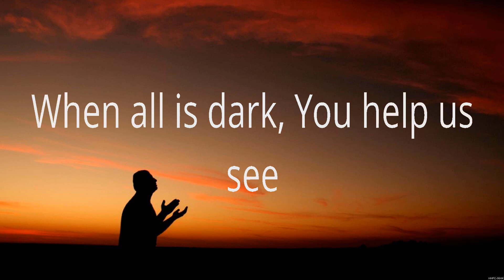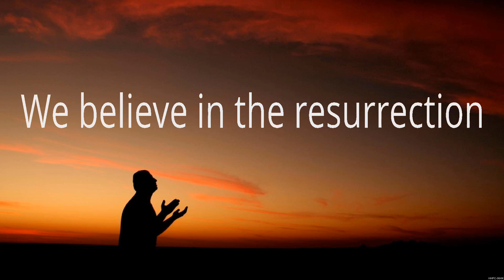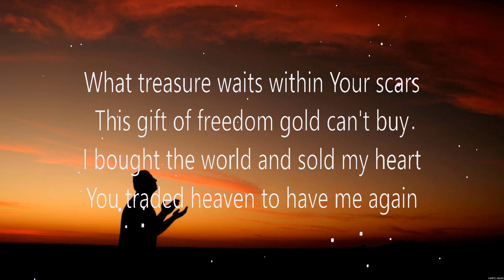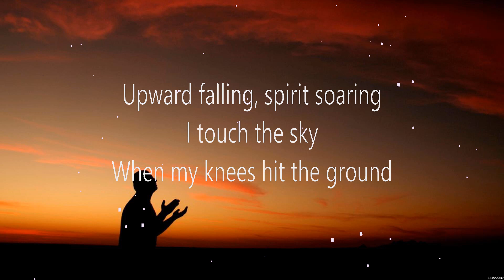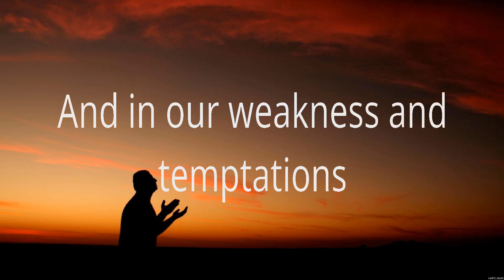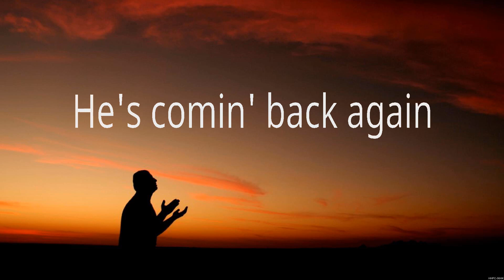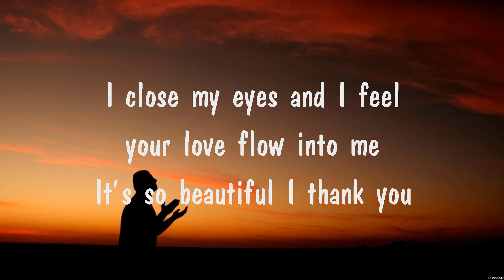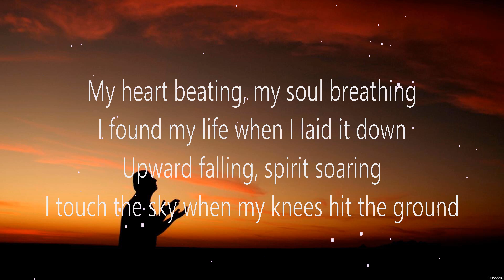Newsboys - We Believe (Lyrics) HILLSONG UNITED, Newsboys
1. Newsboys - We Believe
2. HILLSONG UNITED - Touch The Sky
3. Newsboys - We Believe
4. Quiet Time
5. HILLSONG UNITED - Touch The Sky